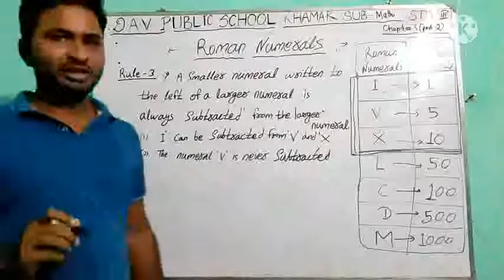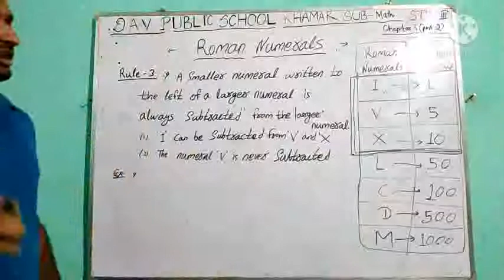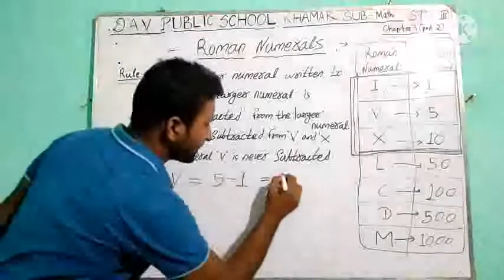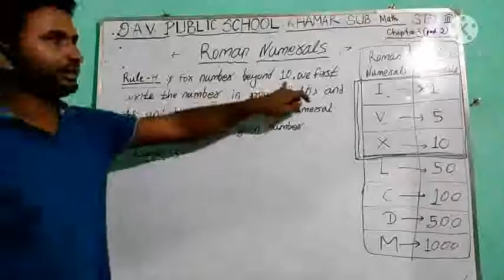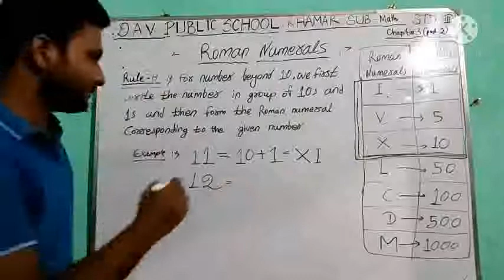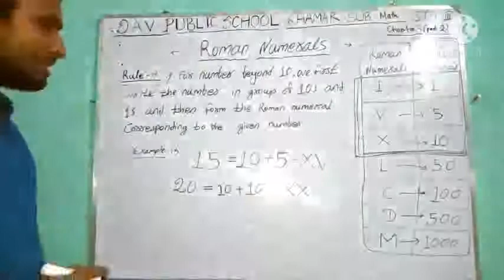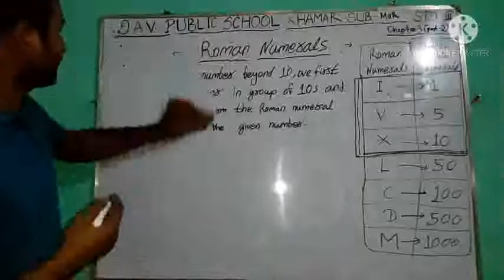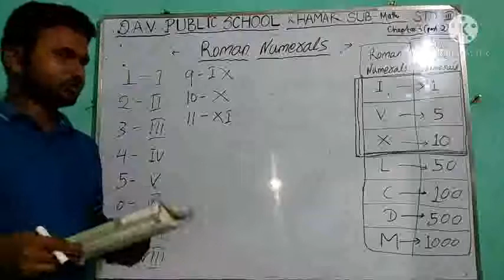DAVPS STD3 MATHS CH3 - ROMAN NUMERALS (PART-2) - 21-05-21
STD3 MATHS CH3 - ROMAN NUMERALS (PART-2)